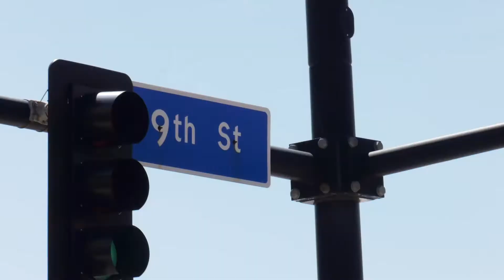West End - Episode 6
Not everything we shoot makes it into an episode. Here are some scenes we left on the cutting room floor.